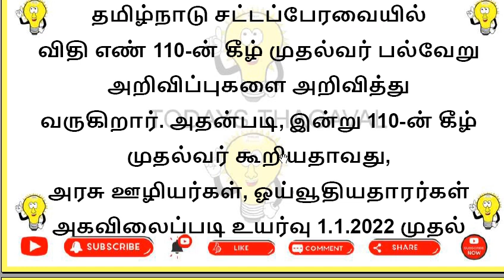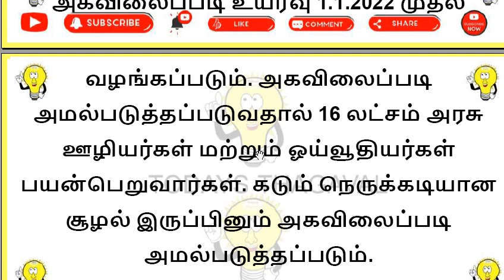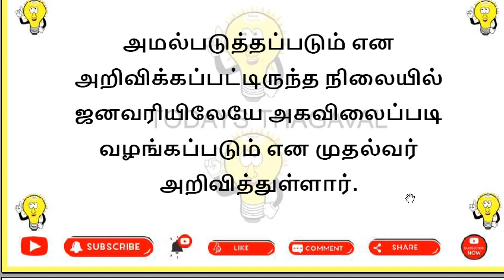வருகிற ஜனவரி 1 முதல் அரசு ஊழியர்களுக்கு அகவிலைப்படி உயர்வு..!! l Todays Thagaval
தமிழ்நாடு சட்டப்பேரவையில் விதி எண் 110-ன் கீழ் முதல்வர் பல்வேறு அறிவிப்புகளை அறிவித்து வருகிறார். அதன்படி, இன்று 110-ன் கீழ் முதல்வர் கூறியதாவது, அரசு ஊழியர்கள், ஓய்வூதியதாரர்கள் அகவிலைப்படி உயர்வு 1.1.2022 முதல்...